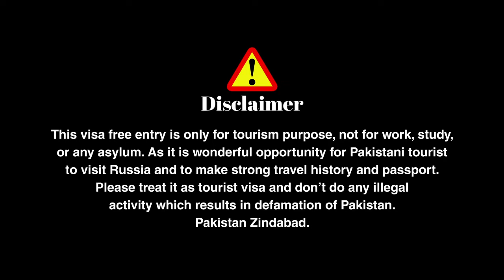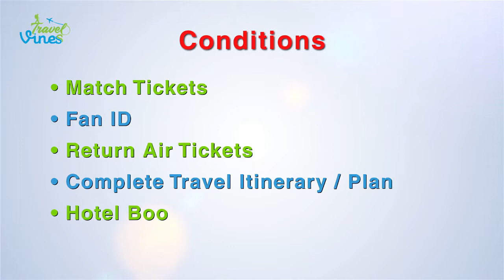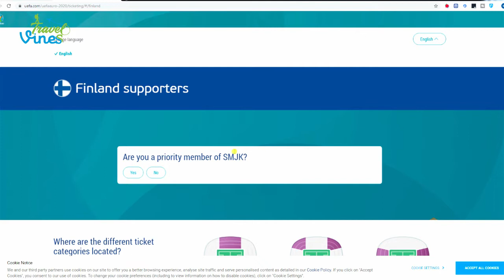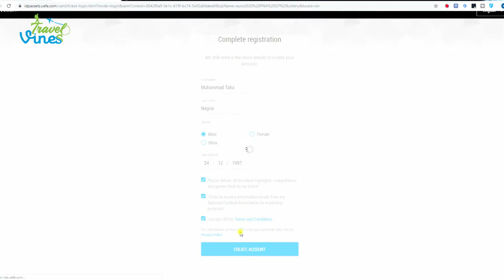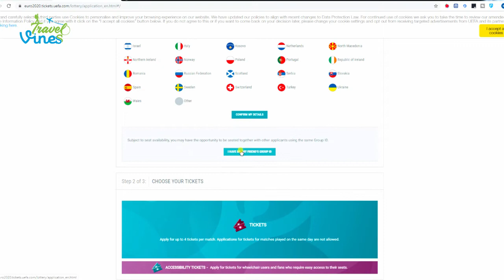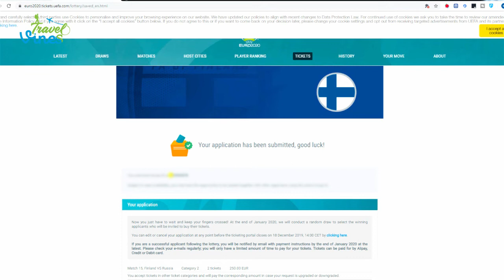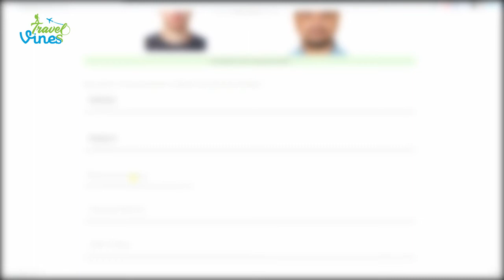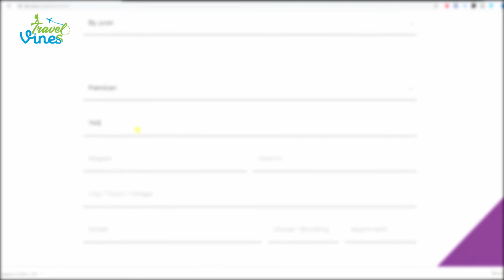Free Russia Visa | Visa Assistance | Fan Id | Euro 2020 | Football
In this video you will learn about how to enter Russia without visa between 30 May 2020 till 13 July 2020 because of Euro 2020 World Cup. If you want any assistance you can contact on Facebook and Instagram.